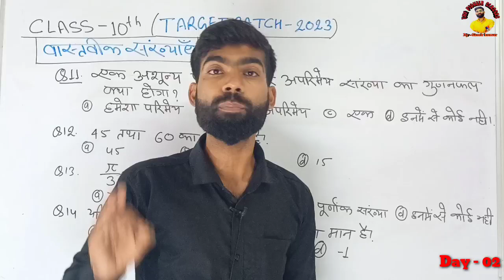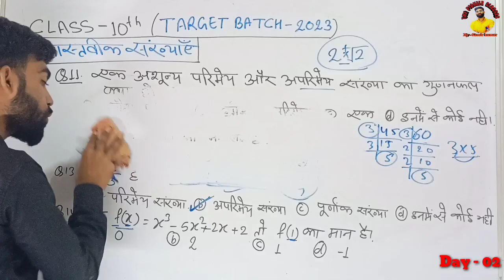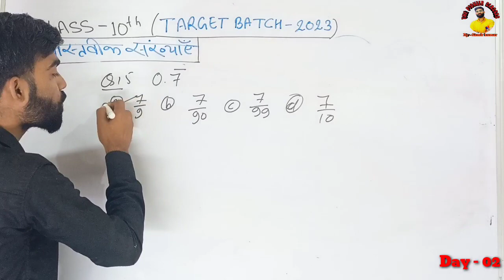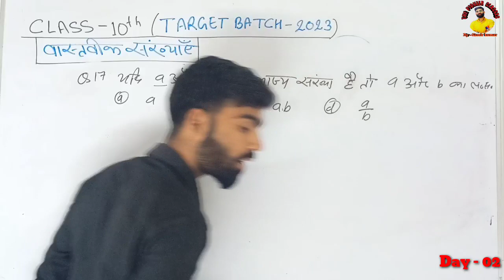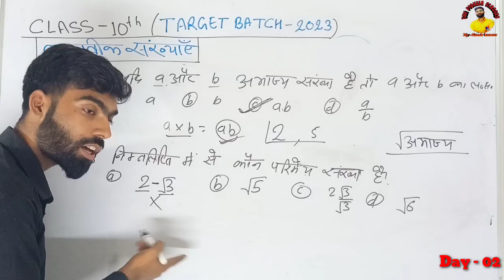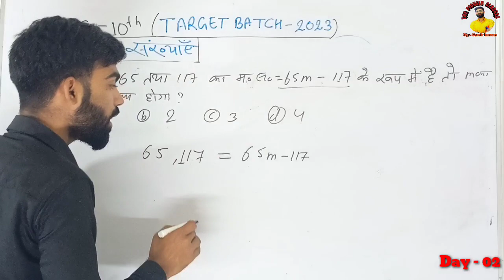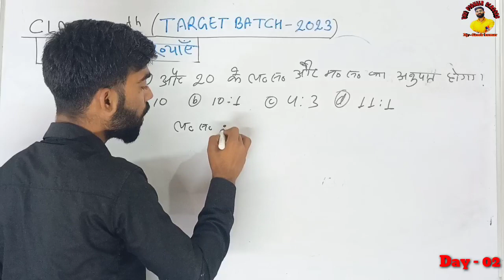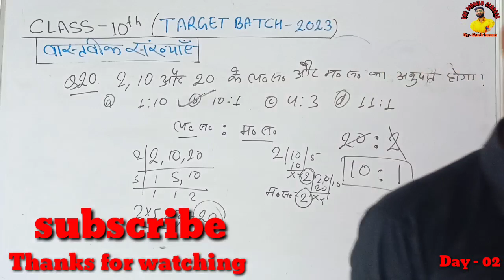Class 10 math chapter 1Real numbers MCQ Objective questions | वास्तविक संख्याएं कक्षा 10 गणित vvi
नमस्कार दोस्तों.

Solved Question
1) वास्तविक संख्याएं कक्षा 10 गणित vvi objective Questions
2) Class 10 math chapter 1 MCQ question
3) chapter 1 class 10 maths vvi objective questions
4) Ncert class 10 math chapter 1 objective Questions
5)10 Bihar board class 10 objective math
6) Up board class 10 objective math chapter 1 MCQ